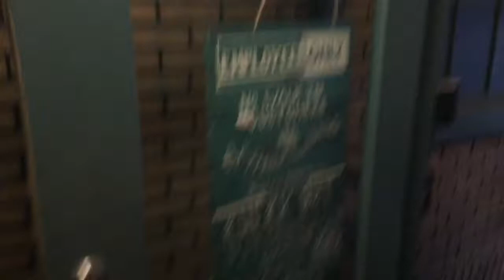Josh Brooks the handyman! Fixing a Lockwood ballbearing door closer